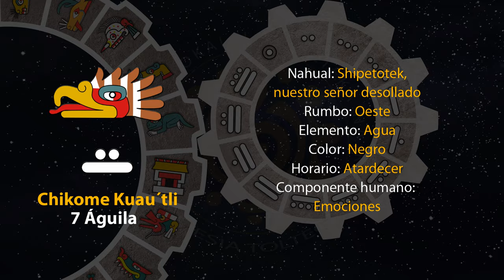El tonal de hoy es "Chikome Kuau´tli - 7 Águila" 07/06/23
7 de Etsakualistli
Año 7 Agua
49 del 19 Atado
5145 del Quinto Sol

 7 de junio de 2023.